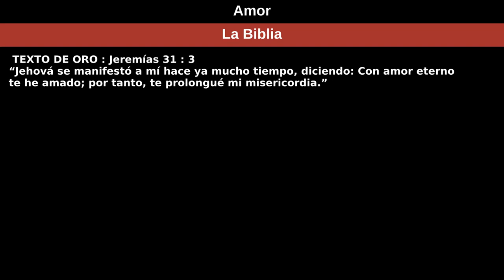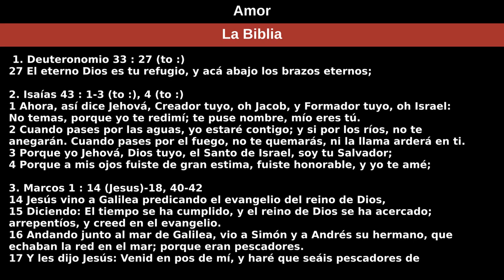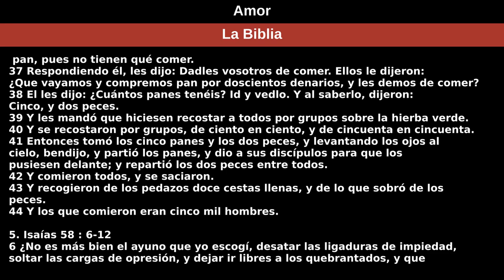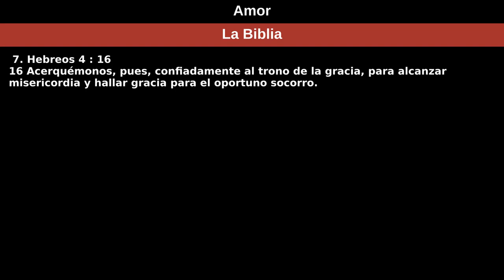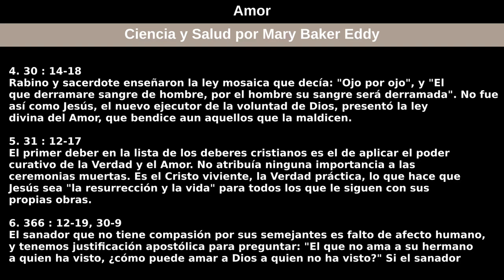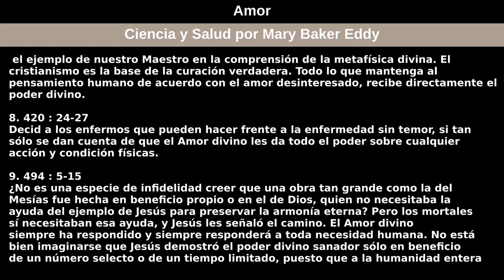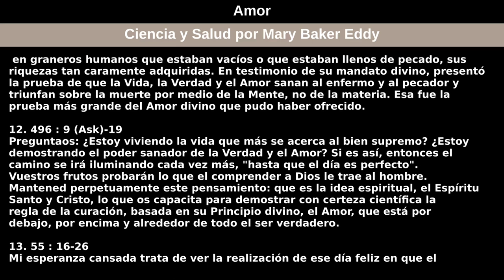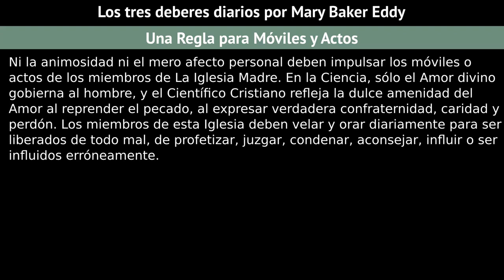30 de enero de 2022 — Amor